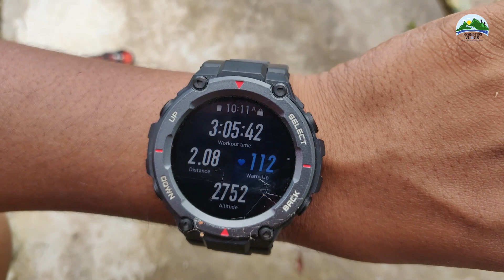রোমাঞ্চকর তাজিংডং বিজয় | Tajingdong Summit | Bandarban Extreme । Episode 2 | Locomotion Vlogs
করোনাসহ নানা প্রতিবন্ধকতা পেরিয়ে অবশেষে ২ বছরেরও বেশি সময় পর পা বাড়াই বান্দরবানে। আমাদের এবারের প্ল্যান বাংলাদেশের অফিসিয়ালি সর্বোচ্চ চুড়া তাজিংডং বিজয় সামিট এবং দানবীয় ঝরনা বাকলাই/বাক্তলাইকে এক নজর দেখার। প্রায় এক মাস আগে থেকে শুরু হলো আমাদের প্ল্যান। না আমরা একমাস ধরে তাজিংডং আর বাক্তলাই/বাকলাই যাওয়ার প্ল্যান বানাইনি। আমরা আসলে বান্দরবানের কোথায় যাবো, সেটা ঠিক করতেই একমাস সময় লেগে গিয়েছিল। যাইহোক, অনেক পরিকল্পনা করার পর অবশেষে আমরা একমত হই যে বাকলাই/বাক্তলাই আর তাজিংডংই হবে আমাদের এবারের গন্তব্য।
এই প্রথম এতদিন আগে থেকে প্ল্যান করার পর আমরা ট্রিপে ভালভাবে যেতে পারলেও পুরো ট্রিপ প্ল্যান মাফিক কমপ্লিট করাটা আমাদের পক্ষে মোটেও সহজসাধ্য ছিল না।  বৃষ্টি, ঝিরিতে ঢল আর ভূমিধ্বস মিলিয়ে এবারে বেশ চ্যালেঞ্জিং সময় কেটেছে। সেই চ্যালেঞ্জিং ট্রিপের খন্ডচিত্র আপনাদের সামনে তুলে ধরার চেষ্টা করবো। আশা করি এই ট্রিপের পর্বগুলো বেশ উপভোগ্য হবে।
আজ দেখে নিন তাজিংডং বিজয় অভিযানের দ্বিতীয় পর্ব।

আরোও দেখুন...